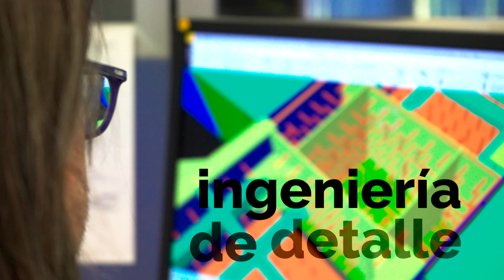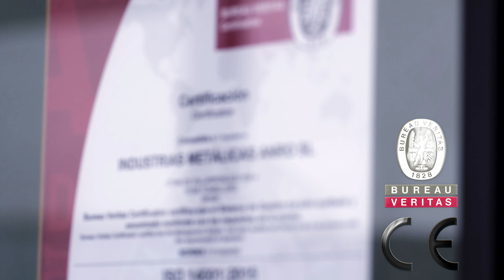Industrias Metálicas Anro | Trayectoria Profesional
Este video plasma la trayectoria realizando proyectos de estructuras metálicas durante más de 60 años, posicionándose como uno de los principales actores a nivel nacional e internacional y preparado para afrontar los nuevos retos de nuestros clientes. Síguenos también en: